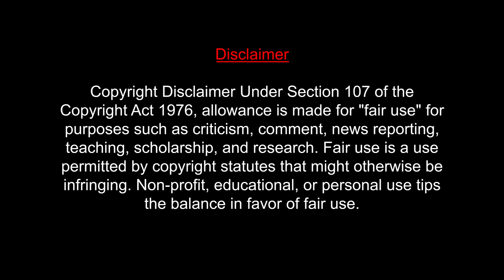Penny Music Video REACTION | Sarkaru Vaari Paata |Mahesh Babu,Sitara| Thaman S | MUMBAI TAMIL COUPLE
'Sarkaru Vaari Paata' featuring Sitara Ghattamaneni. Starring Super Star Mahesh Babu, Keerthy Suresh, Vennela Kishore, Subbaraju, and others. Directed by Parasuram, Music Composed by Thaman S.